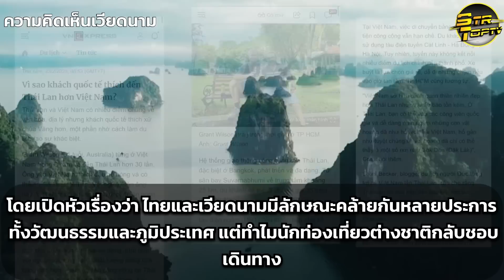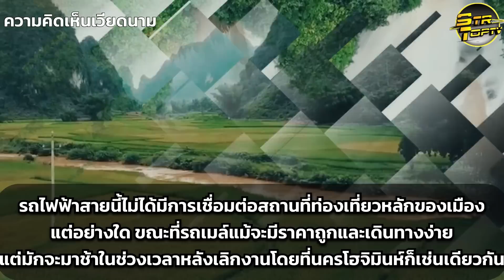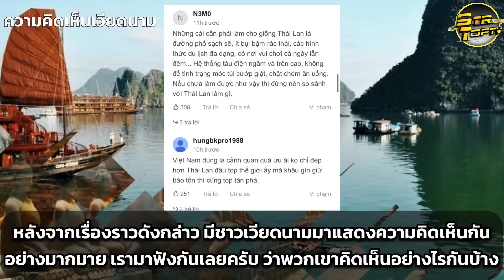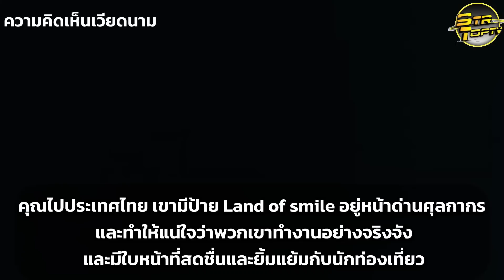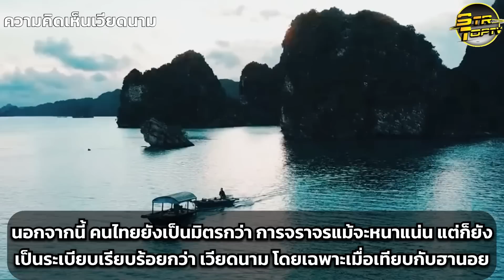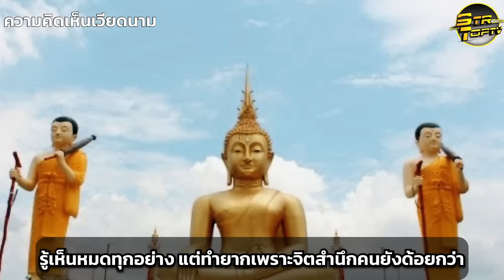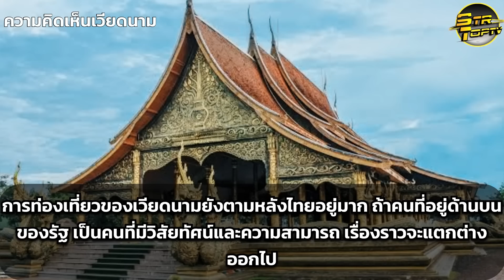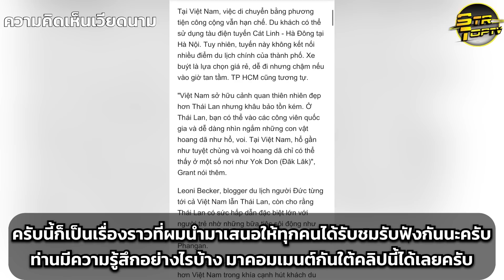ไทยมีดีอะไร!ทำไมต่างชาติชอบเที่ยว “ไทย” มากกว่า “เวียดนาม” ความคิดเห็นเวียดนาม!เรายอมไทยจริงๆ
สื่อดังของเวียดนาม ตั้งคำถาม ทำไม ต่างชาติ ชอบมาเที่ยวไทย มากกว่า เวียดนาม? เรามาฟังเรื่องราว และความคิดเห็นชาวเวียดนามกันได้เลยครับ
สวัสดีครับยินดีต้อนรับเข้าสู่ช่อง STR TOP TV เรื่องราวในวันนี้เป็นเรื่องราวจากสื่อเวียดนาม Vn express
vnexpress สำนักข่าวออนไลน์ชื่อดังของเวียดนาม นำเสนอบทความ "ทำไมนักท่องเที่ยวต่างชาติถึงชอบมาเมืองไทยมากกว่าเวียดนาม" โดยเปิดหัวเรื่องว่า ไทยและเวียดนามมีลักษณะคล้ายกันหลายประการ ทั้งวัฒนธรรมและภูมิประเทศ แต่ทำไมนักท่องเที่ยวต่างชาติกลับชอบเดินทางมาท่องเที่ยวที่ไทยมากกว่าเวียดนาม ซึ่งส่วนหนึ่งอาจเป็นเพราะวิธีการจัดการท่องเที่ยวที่แตกต่างกันของสองประเทศ
คุณ Grant Wilson ชาวออสเตรเลีย วัย 61 ปี ผู้ซึ่งเคยอาศัยที่เวียดนาม 6 ปี และเคยเดินทางมาเมืองไทยมากกว่า 30 ครั้ง เผยว่า เขารักประเทศเวียดนาม เขาชอบรับประทานเต้าหู้ร้อน ซึ่งเขาสามารถกินได้ 4-5 ครั้งต่อสัปดาห์เลยทีเดียว สำหรับเขาเวียดนามเป็นประเทศที่มีวิวทิวทัศน์ที่สวยงาม อาหารอร่อย ผู้คนเป็นกันเอง แม้ว่าเขาเคยถูกขโมยโทรศัพท์แล้วก็ตาม
เมื่อเปรียบเทียบการท่องเที่ยวระหว่างไทยและเวียดนาม เขากล่าวว่า ศูนย์การค้าและตลาดที่เมืองไทยมีความหลากหลายและเหมาะกับชาวตะวันตกมากกว่า นอกจากนี้สินค้ายังมีคุณภาพมากกว่าอีกด้วย ขณะเดียวกันการขนส่งสาธารณะที่เมืองไทยสะดวกสบาย ซึ่งใคร ๆ ก็สามารถใช้บริการได้ ขณะที่เวียดนามเขารู้จักวิธีการเดินทางเพียงรถมอเตอร์ไซค์รับจ้างหรือรถเมล์เท่านั้น ขณะที่การท่องเที่ยวยามราตรีในเวียดนามค่อนข้าง 'น่าเบื่อ' เมื่อเปรียบเทียบกับการท่องเที่ยวยามราตรีในสถานบันเทิงที่กรุงเทพฯ และพัทยา ฟังเพิ่มเติมได้ในคลิปเลยครับ

หลังจากเรื่องราวดังกล่าว มีชาวเวียดนามมาแสดงความคิดเห็นกัน อย่างมากมาย เรามาฟังกันเลยครับ ว่าพวกเขาคิดเห็นอย่างไรกันบ้าง ที่มา